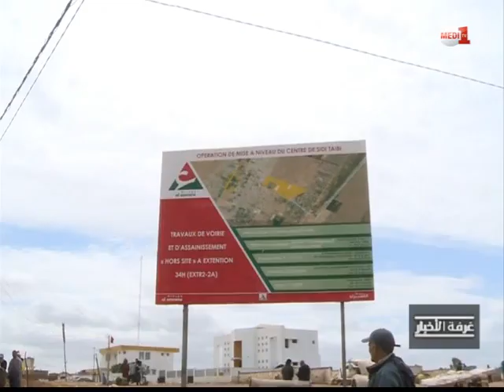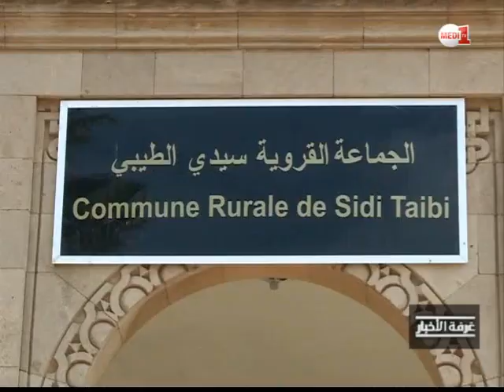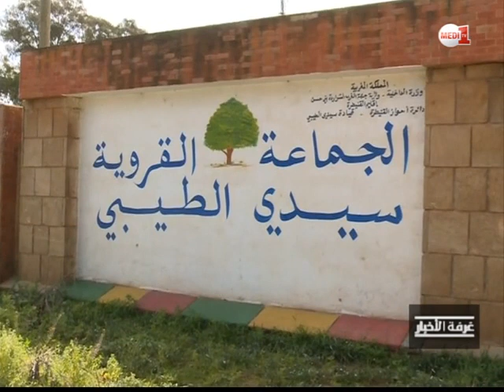روبورتاج .. احتجاجات الأسر المتوفرة على تنازلات عن أراض سلالية